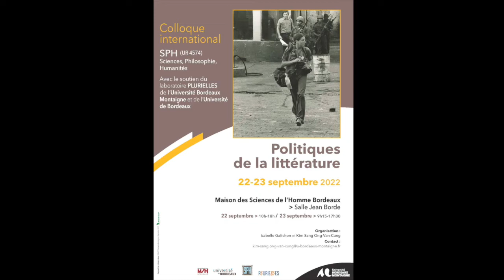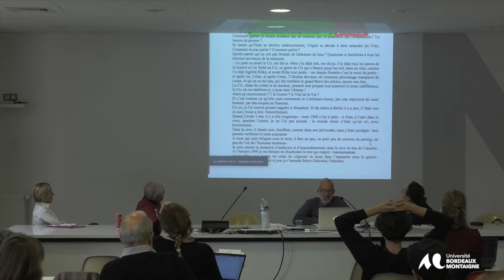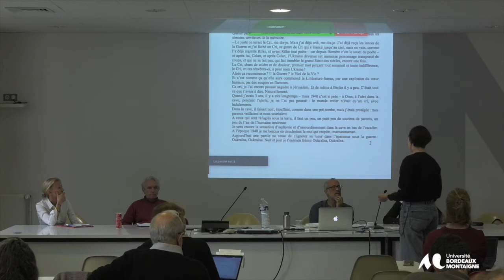Politiques de la littérature 22-23 septembre 2022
Conférence de Alexandre Martin (Université Bordeaux Montaigne)
« Cixous-Deleuze : l’écriture du corps et le devenir-femme »
Colloque international SPH (UR 4574) Sciences, Philosophie, Humanités
Avec le soutien du laboratoire PLURIELLES de l’Université Bordeaux Montaigne et de l’Université de Bordeaux